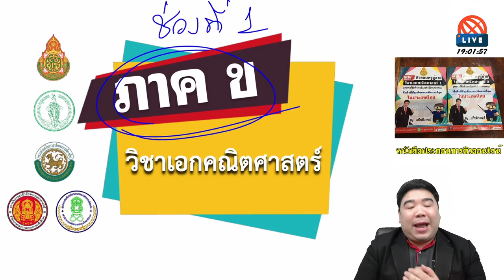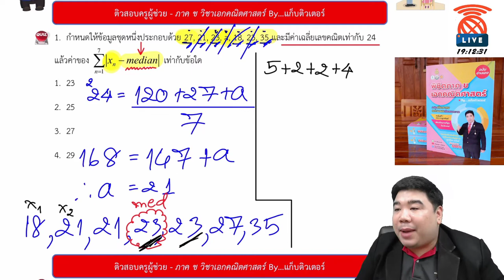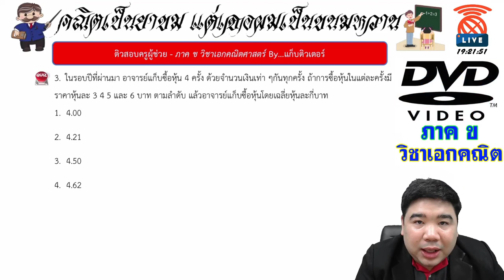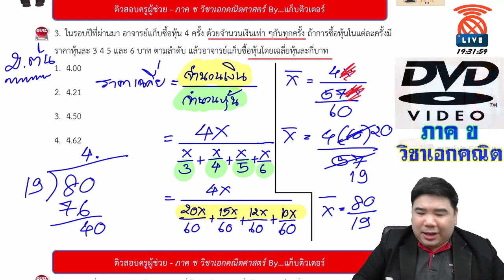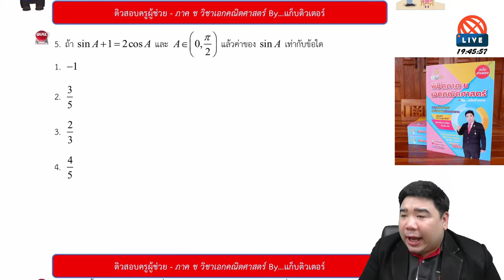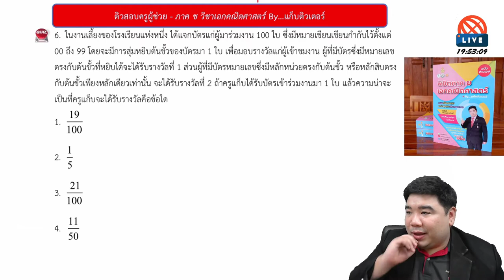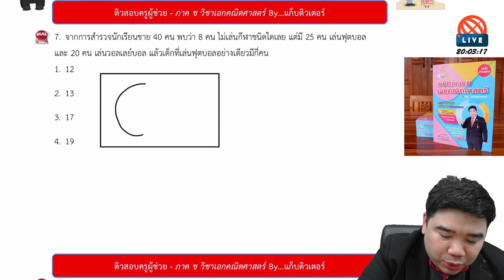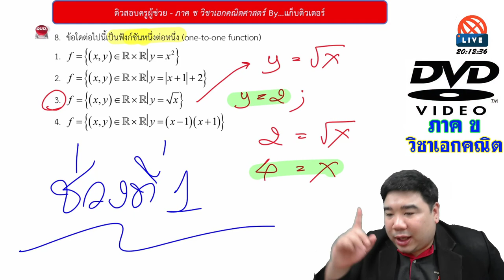🔴LIVE ติวสอบครูผู้ช่วย] ภาค ข วิชาเอกคณิตศาสตร์ By...แก็บติวเตอร์ | ประจำวันที่ 27/01/64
***ช้อได้ ตอบ 12 นะครับ เพราะโจทย์ถาม ...อย่างเดียว...ต้องนำ 13 ไปลบออกก่อนครับ